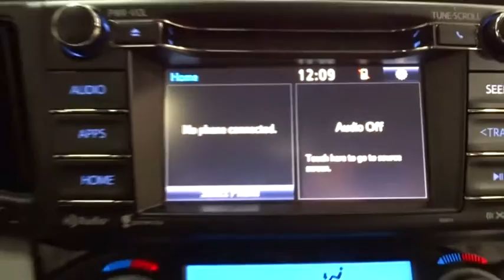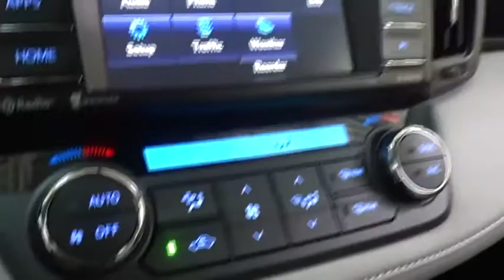2017 Toyota RAV4 Des Plaines, Elmhurst, Schaumburg, Chicago, Naperville, IL T49486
Bredemann Toyota
1301 W Dempster St

ALL WEATHER LINER PACKAGE  -inc: Cargo Tray  All Weather Floor Liners,MUDGUARDS,Front Wheel Drive,Power Steering,ABS,4-Wheel Disc Brakes,Brake Assist,Brake Actuated Limited Slip Differential,Aluminum Wheels,Tires - Front All-Season,Tires - Rear All-Season,Temporary Spare Tire,Sun/Moonroof,Generic Sun/Moonroof,Heated Mirrors,Power Mirror(s),Integrated Turn Signal Mirrors,Rear Defrost,Privacy Glass,Intermittent Wipers,Variable Speed Intermittent Wipers,Rear Spoiler,Power Door Locks,Luggage Rack,Daytime Running Lights,Automatic Headlights,Fog Lamps,AM/FM Stereo,CD Player,Satellite Radio,MP3 Player,Bluetooth Connection,Back-Up Camera,Auxiliary Audio Input,HD Radio,Steering Wheel Audio Controls,Pass-Through Rear Seat,Bucket Seats,Rear Bench Seat,Adjustable Steering Wheel,Trip Computer,Power Windows,Leather Steering Wheel,Keyless Entry,Cruise Control,Adaptive Cruise Control,Climate Control,Multi-Zone A/C,Cloth Seats,Driver Vanity Mirror,Passenger Vanity Mirror,Engine Immobilizer,Traction Control,Stability Control,Front Side Air Bag,Lane Departure Warning,Lane Keeping Assist,Tire Pressure Monitor,Driver Air Bag,Passenger Air Bag,Front Head Air Bag,Rear Head Air Bag,Passenger Air Bag Sensor,Knee Air Bag,Child Safety Locks